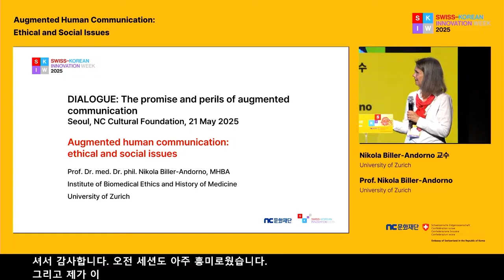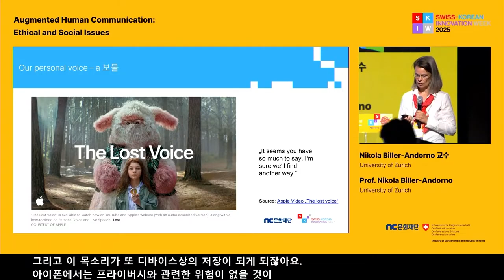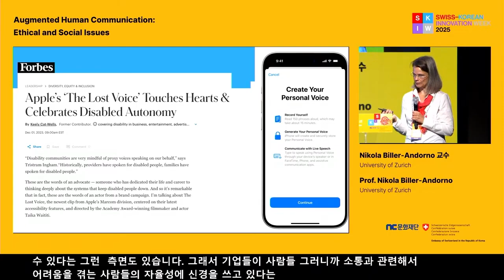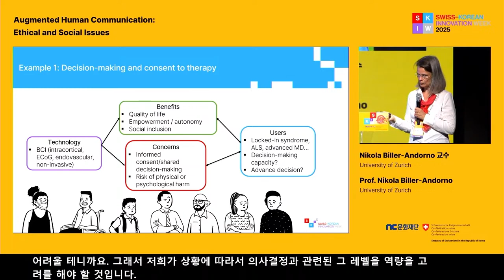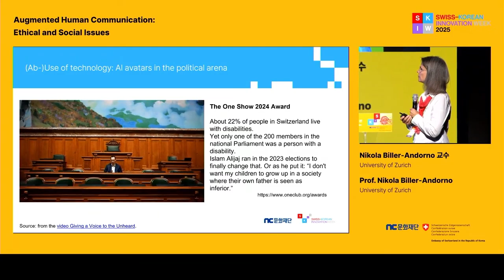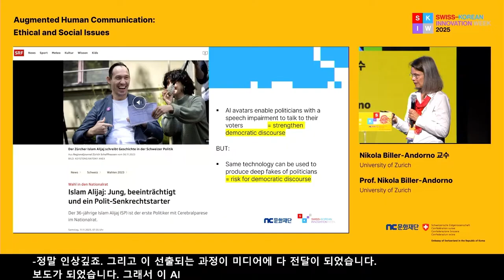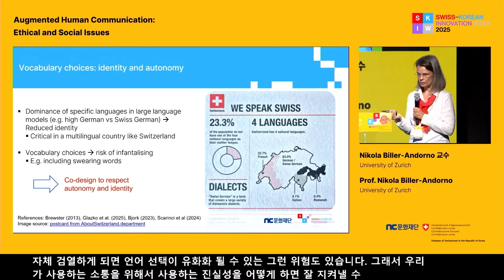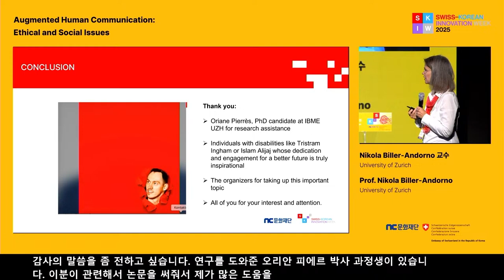Augmented Human Communication: Ethics & Society | Nikola Biller-Andorno | 한-스위스 혁신주간 2025 | NC문화재단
"목소리는 인간의 자율성과 정체성에 영향을 끼치는 Treasure(보물)입니다."

지난 5월 21일, NC문화재단 Stage Black에서
2025 한-스위스 혁신주간의 다이얼로그 세션이 진행되었어요.

바이오 메디컬 분야를 연구하는 Nikola Biller-Andorno 교수는
증강 인간 의사소통과 관련된 윤리적, 사회적 쟁점을 소개했어요.

Nikola 교수는 마치 자신의 목소리처럼 감정, 억양 등을 자연스럽게 전달할 수 있는 AI 보이스가
AAC 이용자의 소통의 질을 큰 수준으로 높인다고 말해요.

하지만 동시에 AI가 인간의 목소리를 수집하고 학습하는 과정에서 프라이버시 침해가 발생할 수 었어요.
또한 기술에 대한 과도한 의존이나, 장애인 차별주의를 강화하는 역효과에 대해서도 지적해죠.

장애와 질병이 모두에게 다르게 나타나는 만큼
인간 증강 기술은 다층적인 윤리적, 사회적 쟁점을 지니고 있어요.

Nikola 교수의 강의를 통해
인간증강기술을 바라보는 인사이트를 넓히고 싶다면,